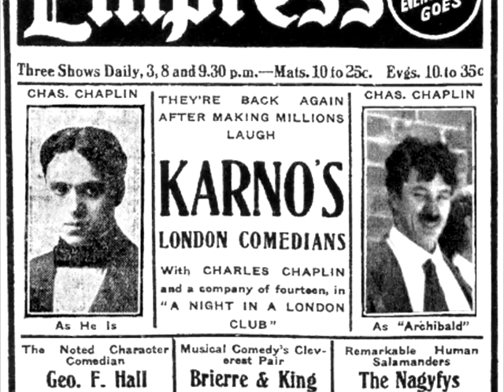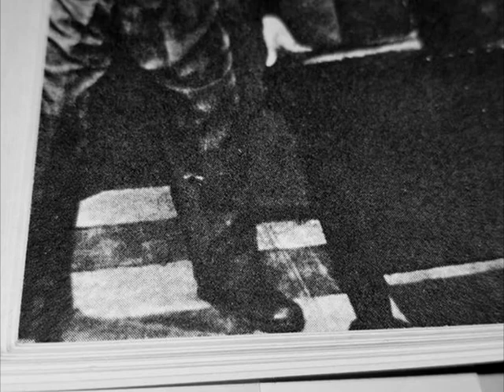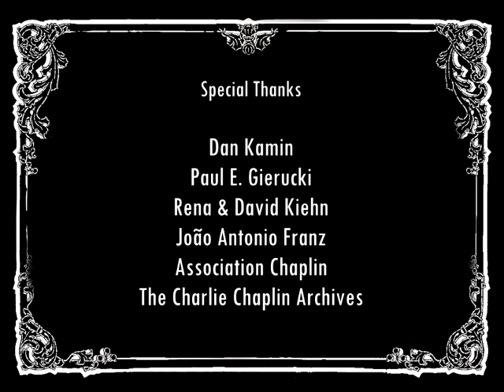Charlie's Strange Predicament - a mini-documentary by Nigel Dreiner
Nigel Dreiner is a good friend of NESFM, and has helped us in various ways over the past several years with our Chaplin Days events. An enormous fan of everything classic pop culture, but especially Chaplin, Dreiner here makes an argument for "Mabel's Strange Predicament," a film Charlie made at the Keystone Studios with friend and fellow comedian Mabel Normand.

You can find Nigel Dreiner's own YouTube channel page where he hosts The Modern Times podcast, a talk show dedicated to Charlie.

Please visit nilesfilmmusem.org for more information about our 501c3 Non-Profit organization.